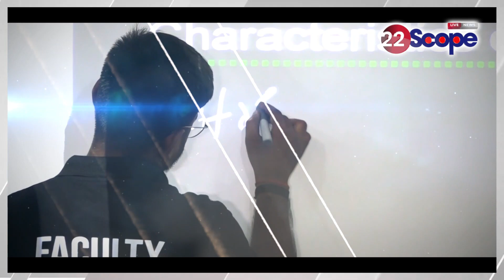BPSC के कट ऑफ में पास, लेकिन Result में फेल, एक लाख 70 हजार शिक्षक नियुक्ति में धांधली?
Passed the cut off of BPSC, but failed in the result, rigging in appointment of 1 lakh 70 thousand teachers?

22Scope Live TV | 22 Scope | Hindi News | 22 Scope लाइव

CHANNEL AVAILABLE
JIO TV Channel NO 1475
VI
ROCK TV

बिहार | Bihar
Bihar News, बिहार न्यूज़, बिहार हिन्दी समाचार
Bihar - बिहार
Bihar News
Bihar+News+Today